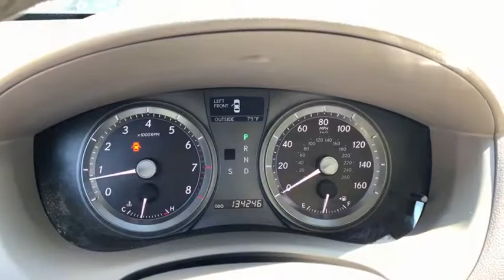2008 Lexus ES 350 Walk-around used, Long Island, Huntington, East Northport, Plainview, NY AU8423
2008 Lexus ES 350 Walk-Around
2008 Lexus ES 350 350 - Stock#: AU8423 - VIN#: JTHBJ46G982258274

363 E. Jericho Turnpike

2008 Lexus ES Sedan with heated and cooled seats, leather, and MUCH MORE!! At Audi of Huntington we provide excellence throughout your automotive purchase experience and look forward to bringing you into our family of satisfied clients.